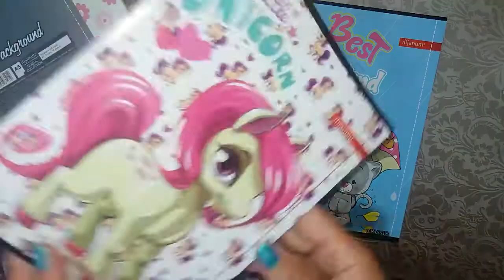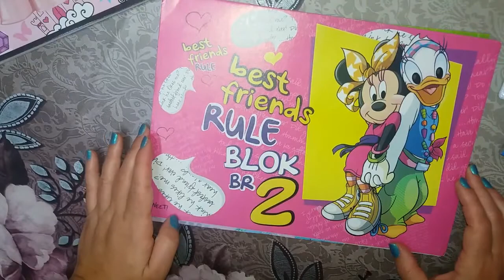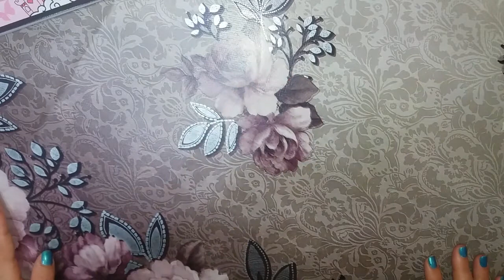Back to School- Povratak u skolu